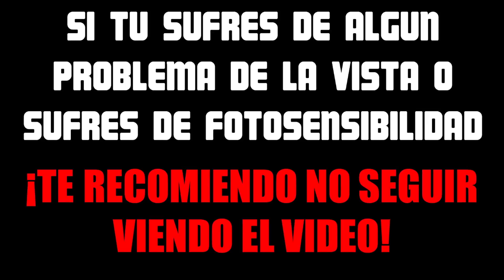DatPhoria x Boats & Bitch3s - Satan's Bae (feat. Q-Pi)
★Lyrics (By DatPhoria):
Catastrophic and exciting
enigmatic also frightening
she's as beautiful as deadly
she's as cynical as sexy

She's like a roller coaster going up then down
she's making me feel goosebumps like a ghost's been around
and down we go...

To the bottom of the beat, to the hole where is the beast
feel the static and the heat now turn
Feel the song up in your ears, feel the music of the fear
feel the ticking of the clock, time's up

Let the voices in your head
tell you what to do today
never give up on the girl now go
this time, you'll make that bitch bow!

I'll take her down and it'll be fine
no harm will be done if we get it right
Just the two of us on a special night
No overthinking of what's wrong or right

He thinks I'm doing all of this for myself
I'm so impatient I want this to begin
Just start the ritual I'll seduce you until you fall down for my sex
I'm getting wet, all of your blood will be exclusive for my bae
(exclusive for my bae)x4

((Just start the ritual I'll seduce you!))
((I'm getting wet, all of your blood...))

Arcangel,
Dark angel,
Bring us elevation
Through hell and through heaven
Until we reach ascension!x2

Arcangel,
Dark angel,
Bring us elevation
Until we reach ascension!x4